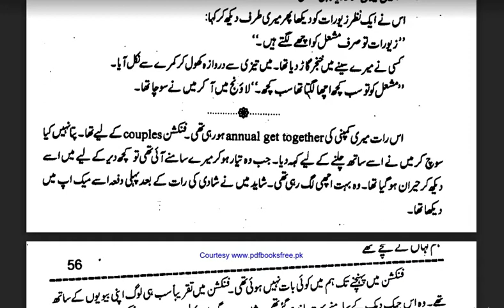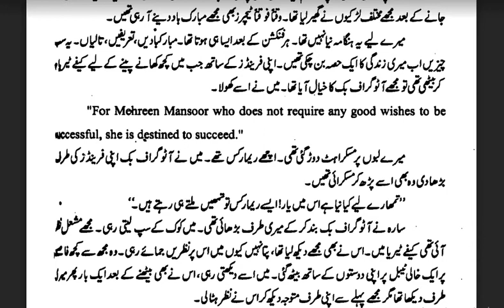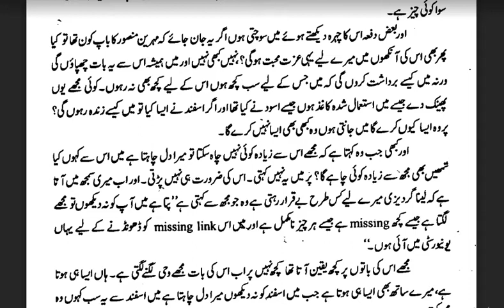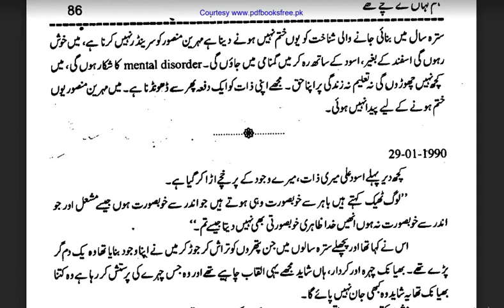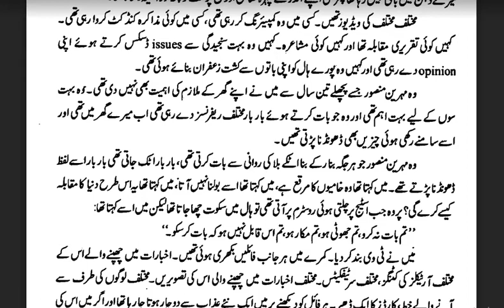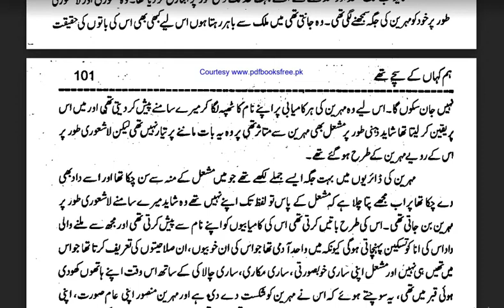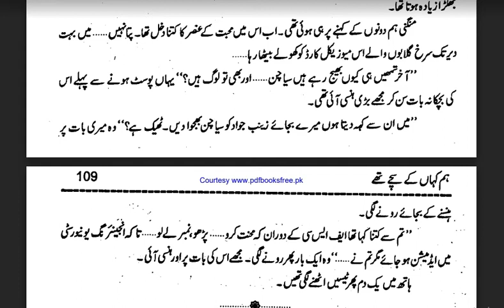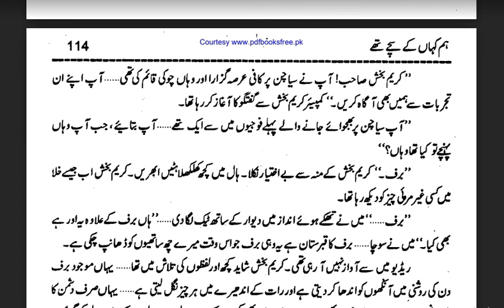Hum Kahan ke Sachay Thy Urdu Novel Drama Story Part 3|| novel Drama story by umaira ahmad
Hum Kahan k Sachay thy novel || novel Drama story by umaira Ahmad